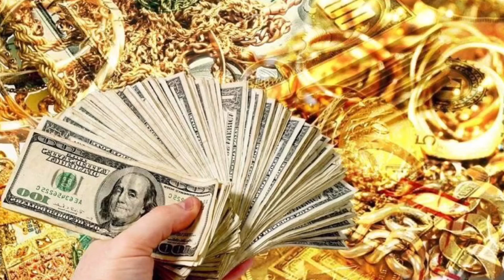Manifestación De Abundancia - Subliminal: 666 Hz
Frecuencia de Activación. Escribe "hecho esta" para manifestar👇.

🎧 Escucha con audífonos o sonido alto. (A tu elección)
Recomendado escuchar minimo 3 veces x dia.

Anuncio:
Susfractor - Going back to home (Ambient Music frecuencia)

Frecuencias de Luz